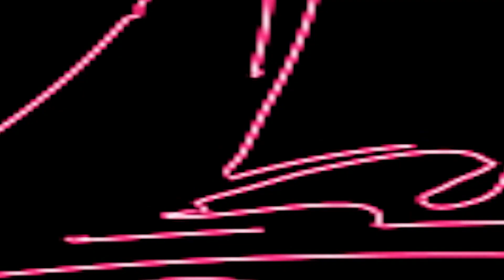রাধা বিচ্ছেদ গান I জলের ঘাটে দেইখা আইলাম / সাথী বিশ্বাস / Joler Ghate Deikha Ailam / Sathi Biswas /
SONG     : রাধা বিচ্ছেদ গান II জলের ঘাটে দেইখা আইলাম II শিল্পী সাথী বিশ্বাস II Joler Ghate Deikha Ailam II Sathi Biswas II পিয়ালী টিভি II
SINGER  :  II শিল্পী সাথী বিশ্বাস II  Sathi Biswas II
PLACE    :  Deoful, Chandpara
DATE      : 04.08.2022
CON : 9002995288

রাধা_বিচ্ছেদ_গান II
জলের_ঘাটে_দেইখা_আইলাম II
শিল্পী_সাথী_বিশ্বাস II
Joler_Ghate_Deikha_Ailam II
Sathi_Biswas II
Lyric : & Tune : Radharaman Datta

রাধা বিচ্ছেদ গান II জলের ঘাটে দেইখা আইলাম II শিল্পী সাথী বিশ্বাস II Joler Ghate Deikha Ailam II Sathi Biswas II পিয়ালী টিভি II

""Piyali TV"" presenting a Bengali Song . Baul Gaan /  Baul Gaan রাধা বিচ্ছেদ গান II জলের ঘাটে দেইখা আইলাম II শিল্পী সাথী বিশ্বাস II Joler Ghate Deikha Ailam II Sathi Biswas II পিয়ালী টিভি II  Today we will Listen to a remarkable Baul song / Baul Gaan in the Voice II শিল্পী সাথী বিশ্বাস II  Sathi Biswas II   Is one of the Brightest stars in the world of Baul Gaan . Baul song now.  Listening to the Baul Gaan. Baul song Of রাধা বিচ্ছেদ গান II জলের ঘাটে দেইখা আইলাম II শিল্পী সাথী বিশ্বাস II Joler Ghate Deikha Ailam II Sathi Biswas II পিয়ালী টিভি II

Fills the Baul Lovers heart, His vocal have brought the Baul song . Baul Gaan to another level. Hope everyone enjoy this রাধা বিচ্ছেদ গান II জলের ঘাটে দেইখা আইলাম II শিল্পী সাথী বিশ্বাস II Joler Ghate Deikha Ailam II Sathi Biswas II পিয়ালী টিভি II Baul song Baul Gaan. Thank you.